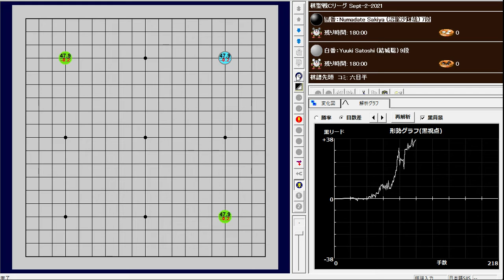棋聖戦Ｃリーグ Sept-2-2021 Numadate Sakiya (沼舘沙輝哉) vs. Yuuki Satoshi (結城聡)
棋聖戦Ｃリーグ　Sept-2-2021
Numadate Sakiya (沼舘沙輝哉) vs. Yuuki Satoshi (結城聡)
B+R

棋聖戦Ｃリーグは、沼舘沙輝哉七段が結城聡九段を破り５戦全勝で優勝を決めました。沼舘七段は挑戦者を決めるトーナメントに進出。敗れた結城九段もリーグ４勝１敗でＢリーグ昇格です。（写真は朝の風景、沼舘七段は左）
In the Kisei Tournament C league, Numadate Sakirya 7dan defeated Yuki Satoshi 9dan and won all 5 games to win the championship. Numadate 7-dan advanced to the tournament to decide the challenger. Yuki 9-dan who lost will be promoted to the B league with 4 wins and 1 loss. (The photo is the scene in the morning, Numadate 7-dan is on the left)